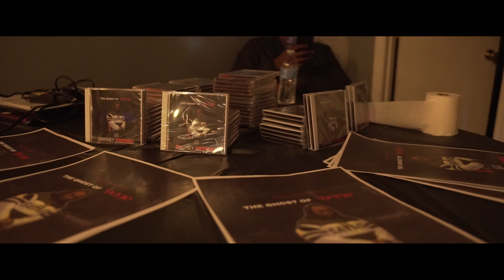Album Release Party Recap - Gmoneypayroll Directed by Raw Rob Films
Gmoneypayroll and Payroll Productions Presents a recap of the Official album release party for The Ghost Of Biggie.Directed by Raw Rob Films.